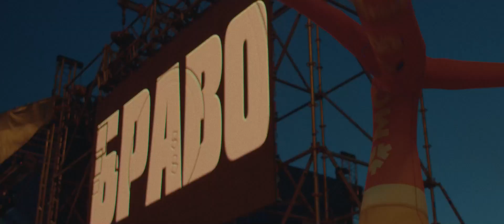Ural Music Night 2022, Свердловская область/Sverdlovsk region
Номинация - Событийный туризм

ВНИМАНИЕ!!!